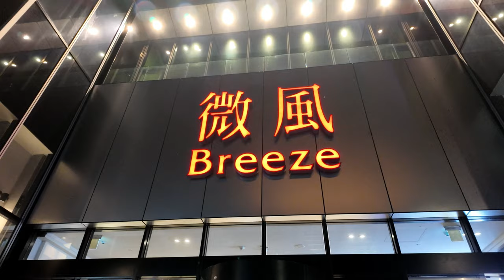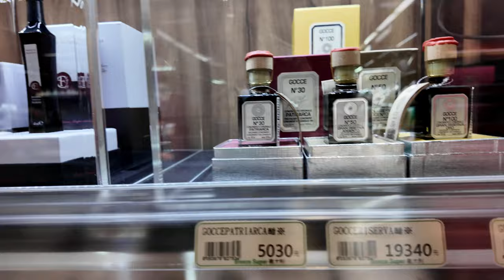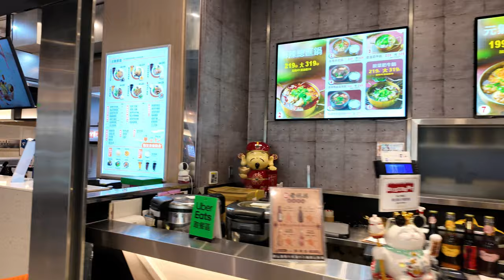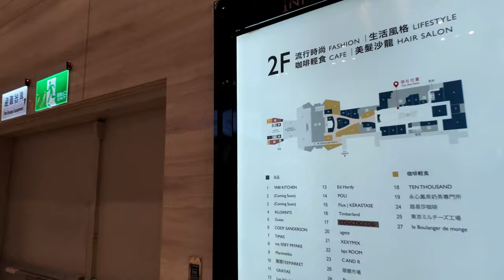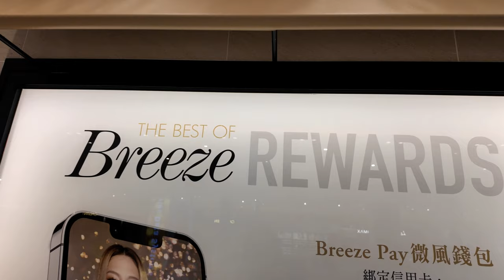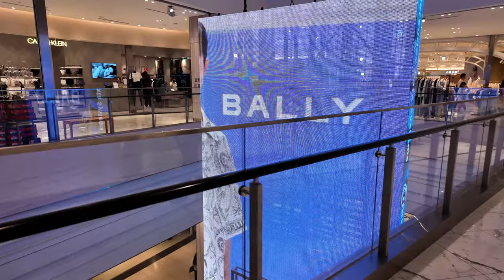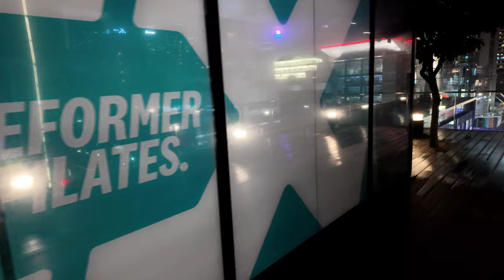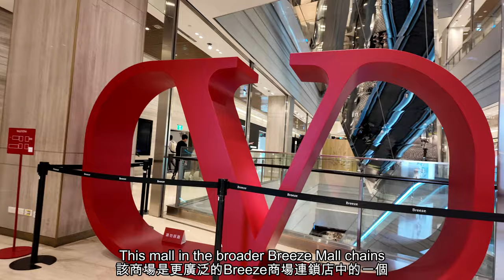Indulge in Luxury: A Walking Tour of Breeze Nanshan Mall!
🛍️ What's Inside Breeze Nanshan Mall? Find Out Now! 🛍️

Join us for an exclusive walking tour of Breeze Nanshan Mall, one of Taipei's premier shopping destinations! Discover the luxurious atmosphere and diverse retail offerings that make this mall a must-visit for both locals and tourists.

Explore the unique attractions, high-end fashion boutiques, and Michelin-starred restaurants that define the Breeze Nanshan experience. Situated in the bustling Xinyi District and just across from Taipei 101, Breeze Nanshan offers a blend of luxury and convenience.

What You'll Learn:

🛍️ Highlights of Breeze Nanshan Mall's history and key features
🍽️ Top dining spots, including Michelin-starred restaurants and the Breeze supermarket
 🌸 Unique attractions like the Japanese "atre" shopping center and Level 4 podium garden

Don't Miss:

📸 Captivating footage of the mall's interior and stunning architecture
🌟 A closer look at the exclusive shopping and dining experiences

Let's explore the elegance and charm of Breeze Nanshan Mall together!

📢 Share your thoughts: Leave a comment about your favorite part of Breeze Nanshan Mall or your shopping experiences in Taipei.

🏨 Travel Tips: Plan your visit to Taiwan and explore its rich cultural heritage.
📹 Capture Your Experience: Learn more about the Pocket 3 we use

🕒 TIMESTAMPS

0:00 Intro: Welcome to Breeze Nanshan Mall
0:21 Start the Mall Tour
0:53 Mall Overview: History and Key Features
1:44 Breeze Mall History
2:38 Shopping Highlights: High-end Fashion and Boutiques
3:34 Dining Experience: Michelin-starred Restaurants and More
6:31 Unique Attractions: Japanese "atre" and Podium Garden
29:16 Architectural Beauty: Modern Garden Elements
38:48 Conclusion: Reflections on the Mall Experience

🎵 FEATURED MUSIC

→ Natural Mall Sounds